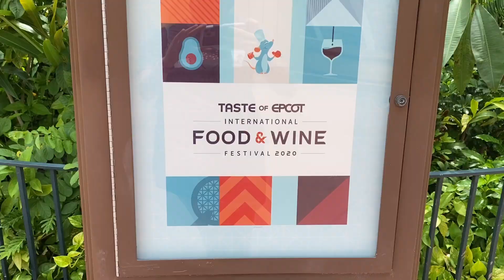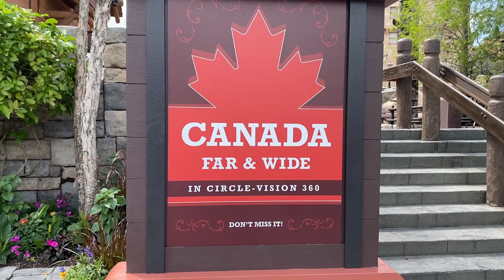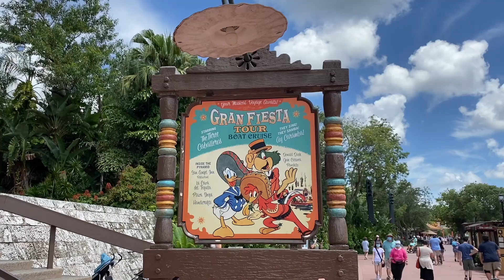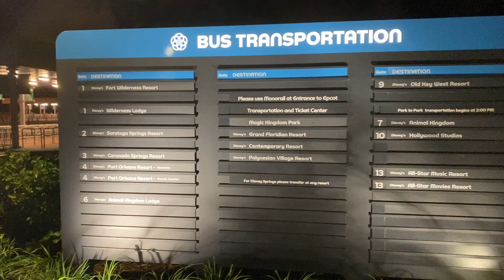9 Easy Ways to Avoid SABOTAGING Your Day at Epcot!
When visiting Epcot, you want to make sure you avoid making mistakes as a way to make your day as magical as possible! There are lots of fun dining, entertainment, and attraction options at Epcot that you will want to be sure to see and do! However, there are some pitfalls you could run into that could totally derail your day.

Here are 9 ways to avoid sabotaging your day at Disney World's Epcot!

Video Contents:
0:00 - How to Avoid Ruining Your Day at Epcot!
0:21 - Get a Boarding Group for Cosmic Rewind
2:34 - Avoid Eating During Peak Dining Hours
3:46 - Research Festival Food
5:15 - Spending too Much Time in the Sun
6:16 - Know What is Offered in the Pavilions
7:13 - Waiting in Long Lines
8:26 - Missing Out on Characters
9:13 - Mission Space ORANGE
10:25 - How to Leave Epcot at the End of the Day
11:22 - Next Steps
Here are 9 things you should know before visiting Epcot!

If you are interested in keeping up with ways to make the most of your Disney travels, be sure to hit the SUBSCRIBE button and I will let you know when the next video goes live!

Here are items I like to use to create content and improve my travels!

Gear I use to create videos:
Mickey Ring Light:
Computer Monitor:
Blue Yeti Nano Microphone:
IPhone 11 Pro:
Phone Tripod:

Megan